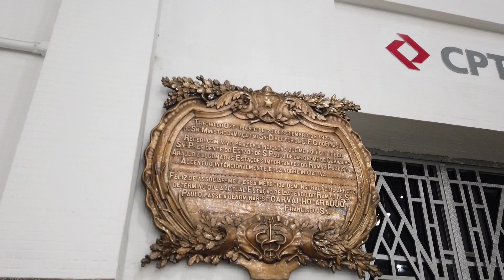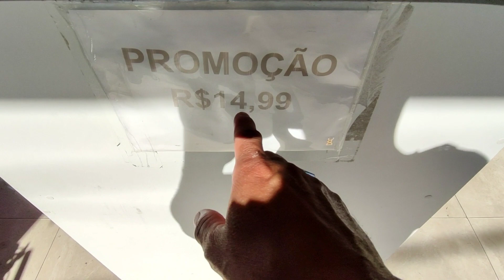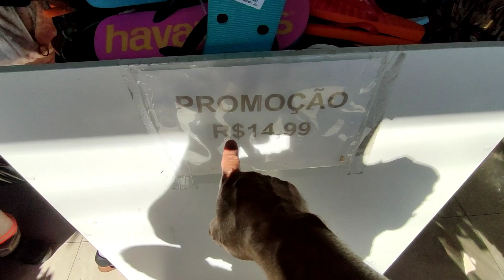Brás, estações e comércio.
Estações e comércio, uma mistura perfeita.

O Brás e considerado um dos maiores centro comercial de São Paulo. Sua localização é perfeita e bem abastecida, pois é atendida por linhas de trens da CPTM e pelo Metrô. No passado, a estada de ferro Central do Brasil, fazia conexão com a SPR e sua estação era a Roosevelt. Estação essa que dá acesso ao Largo da Concórdia.